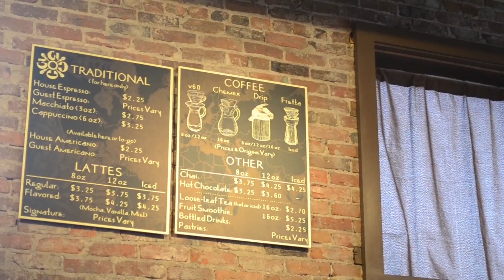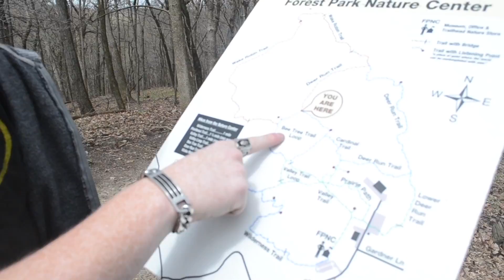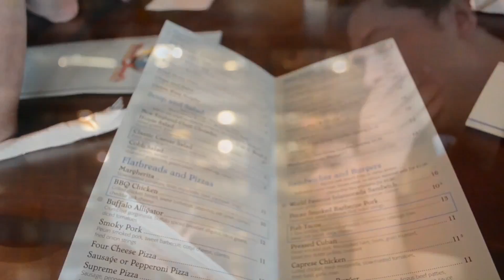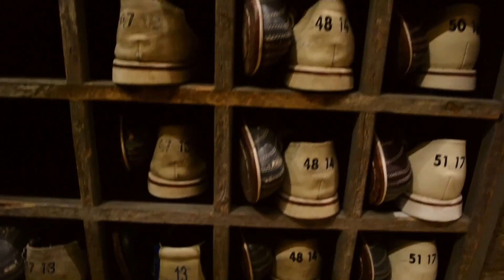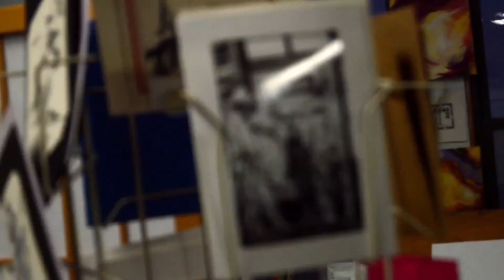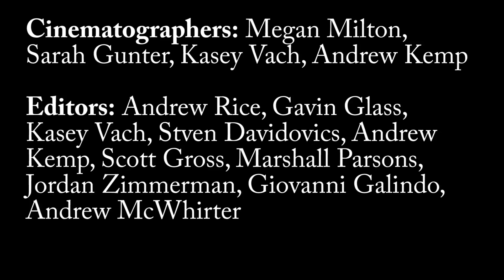Things To Do In Peoria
This was a group project we did in my multimedia class that we did as a whole class all semester. it has its ups and down. But overall i think it turned out fun. Hope you enjoy!